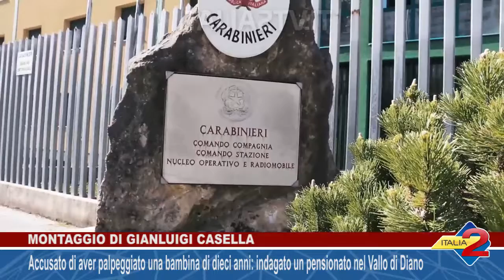Accusato di aver palpeggiato una bambina di dieci anni: indagato un pensionato nel Vallo di Diano